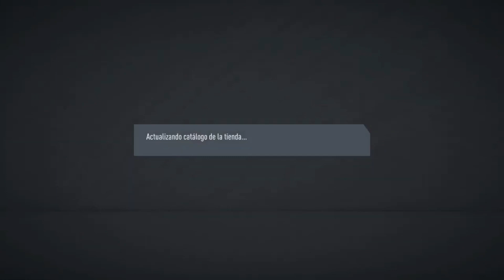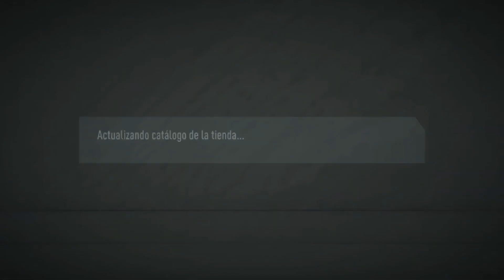ME SALE MBAPPÉ TOTGS IN A PACK + SOBRE DE ICONO BABY ASEGURADO | Carrasco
Con el código "CARRASCO" en el apartado de registro recibirás 5€ para empezar 🔥

Me sale MbappéTOTGS en el PackOpening de ayer 👀🔥
¿Ahora si me he pasado FIFA20 ? 😜🔝

TODAS LAS NOVEDADES DE LA LIGA FANTASY MARCA 2020 EXPLICADAS AQUÍ 👇🏻

💻 Graphic Designer: @MAOlmedoC